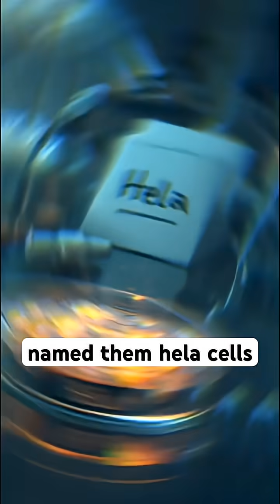She Died in 1951… But Her Cells Are Still Alive Today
She was a young Black mother from Virginia who walked into Johns Hopkins Hospital in 1951… and unknowingly changed the future of science.
Her name was Henrietta Lacks — and without her consent, doctors took a small sample of her cells that would become immortal.

Those cells, known as HeLa cells, went on to develop vaccines, fight cancer, and even help in the discovery of COVID-19 treatments.
But while the world advanced through her cells, Henrietta’s family lived in poverty — unaware of the global impact she’d made.

This is the untold story of exploitation, resilience, and legacy — the story of Henrietta Lacks, the woman whose cells changed the world forever.